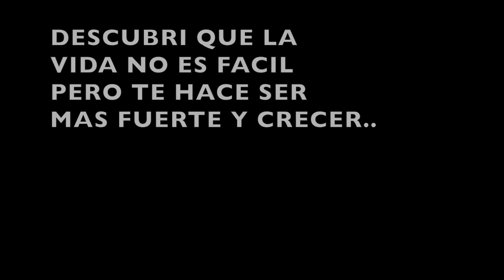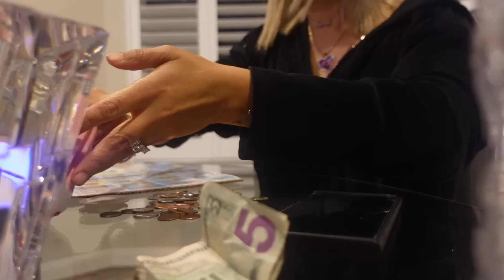MI DIARIO SIN EL/ SIENTO QUE LO TRAICIONO SI LO HAGO... ARREGLANDO TODO EL JARDIN.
HEAVENLY BOUTIQUE